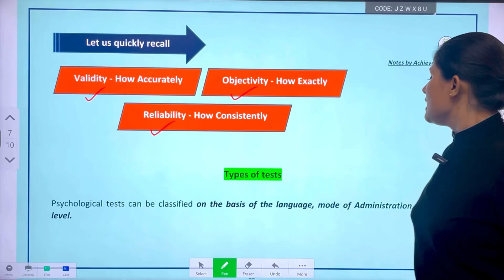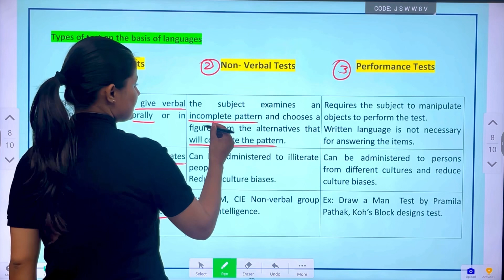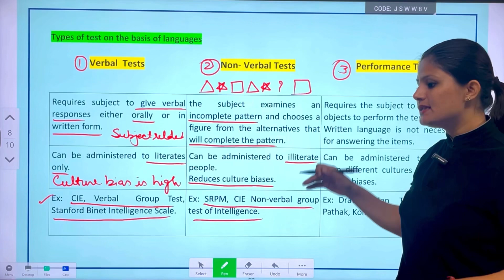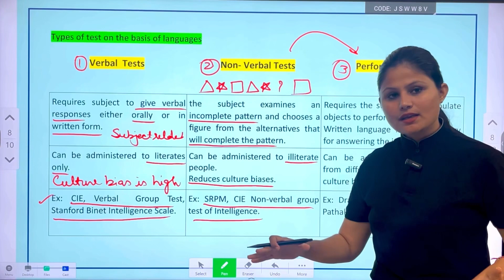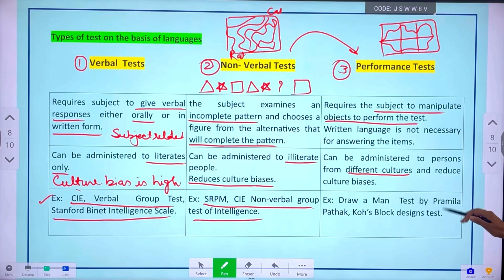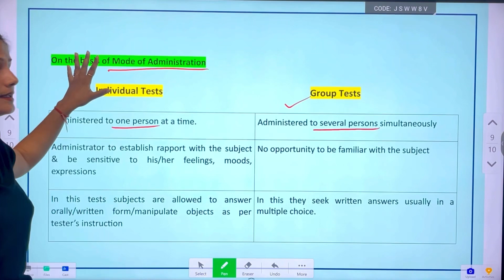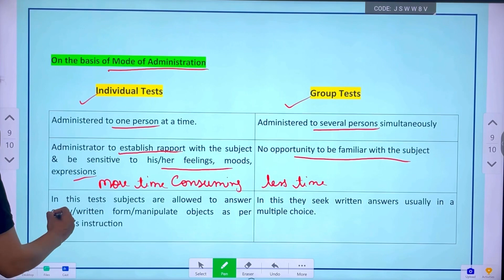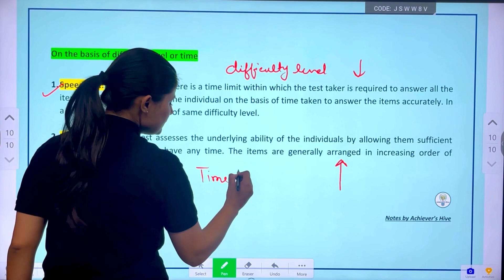Types of tests in psychology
Watch other videos through the playlist of

To download assignments correctly watch this video

Get guidance for internship through this video

Verbal test
Non verbal test
Achievers hive psychology
Verbal non verbal tests
11 plus non verbal reasoning
eleven plus
paf non verbal test
11 plus verbal reasoning
Paychological test
iq test
Culture fair culture biased
Individual test
types of psychological test